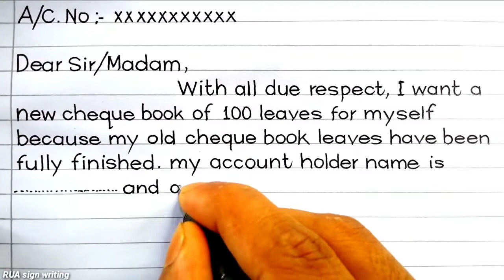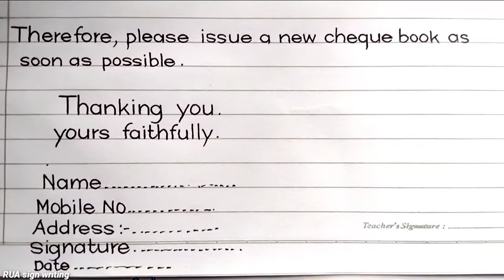Application for a New Cheque Book | Requesting for issuing a Cheque Book